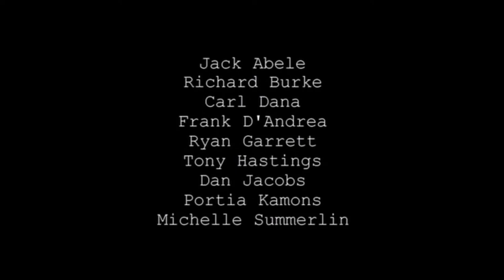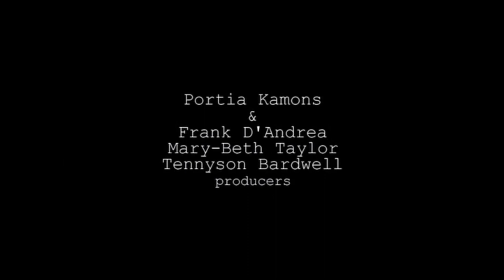Permanent Blue Scars by Four Side Letter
Dorian Blues!!!